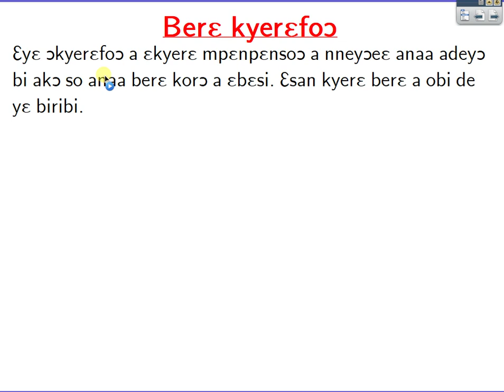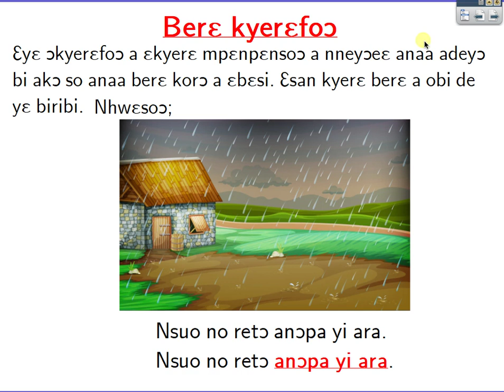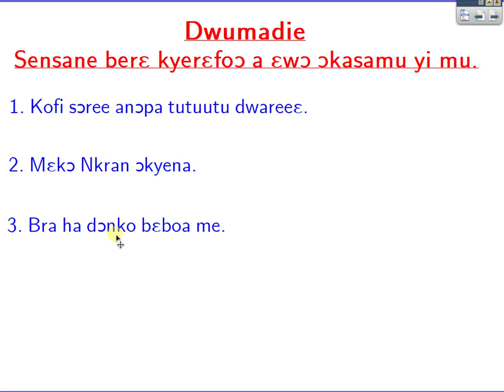ADVERB.TWI.B4.5.4.1.4 .A2 BY FOR with exercises on